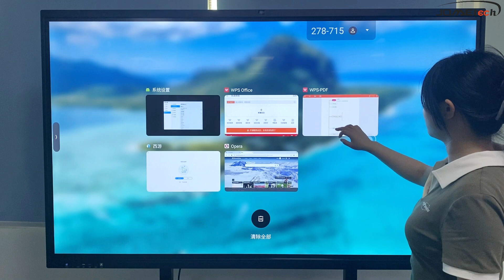Interactive board background application management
The smart interactive whiteboard has an Android 12.0 system. When multiple applications are opened, the background can be managed with one key, and a single application can be slid to close or all of them can be closed with one key.